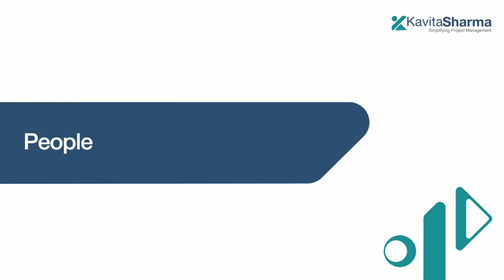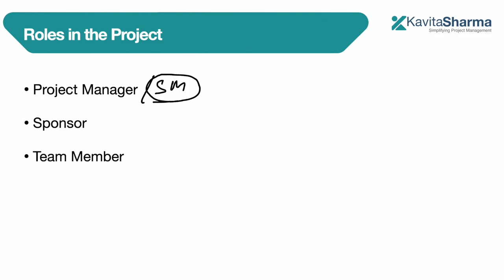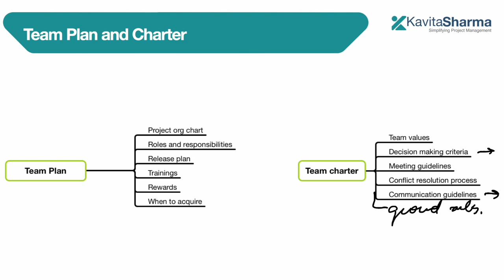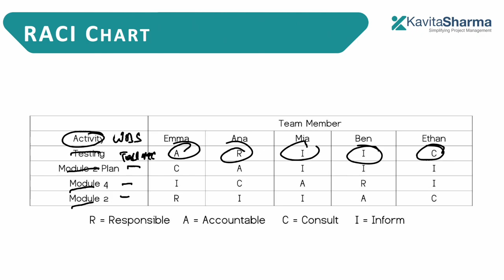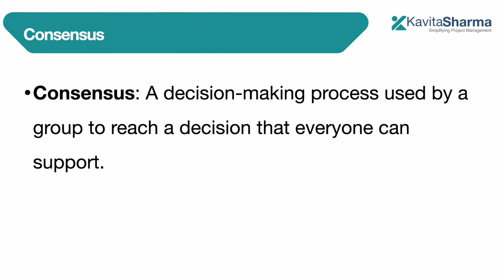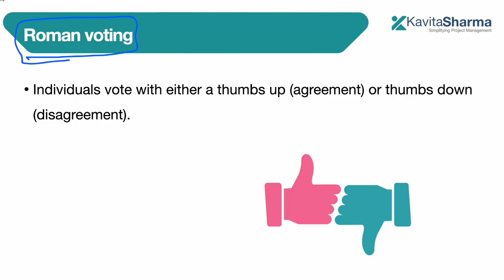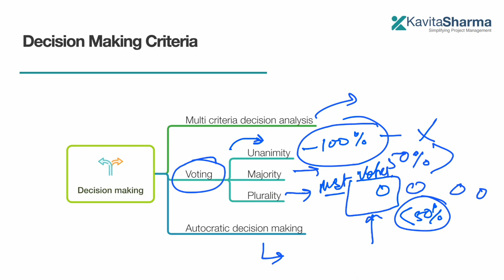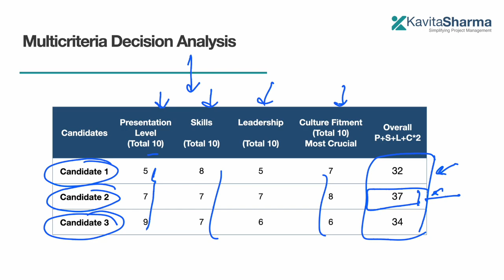7 Hindi | Navigating Project Teams: Strategies for Effective People Management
oin Kavita Sharma as she delves into the art of planning and managing people within projects. In this insightful video, Kavita explores the intricacies of working collaboratively, fostering teamwork, and nurturing a positive team environment. Discover the importance of building consensus, establishing ground rules, and crafting a team charter to ensure cohesion and success. Learn valuable strategies for engaging with team members and steering projects towards accomplishment through effective people management techniques.
इस वाद-विवादपूर्ण वीडियो में, कविता टीमवर्क, सहयोग बढ़ाने और सकारात्मक टीम माहौल को बढ़ावा देने की जटिलताओं को अन्वेषित करती हैं। समाझें सहमति बनाने, मूल्यांकन निर्धारित करने और टीम चार्टर तैयार करने के महत्व को यहाँ तक कि सहयोग और सफलता के लिए परस्पर सहमति और उपयुक्त लोग प्रबंधन तकनीकों के माध्यम से परियोजनाओं को किस प्रकार प्रेरित किया जाए।